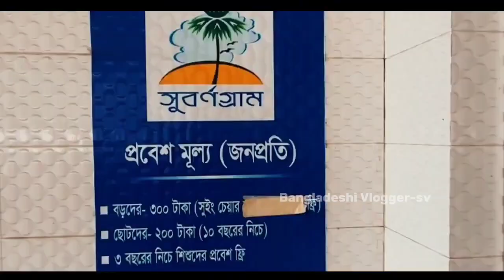Subornogram Resort | ৩০০ টাকায় ভ্রমণ | সুবর্ণগ্রাম রিসোর্ট এন্ড পার্ক ভূলতা, নারায়ণগঞ্জ ভ্রমন গাইড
সুবর্ণগ্রাম ভ্রমণের সবকিছু এক ভিডিওতে | সুবর্ণ গ্রাম রিসোর্ট | subornogram resort and park

Subornogram resort | সুবর্ণ গ্রাম রিসোর্ট |subarnagram amusement park | রূপগঞ্জ,নারায়ণগঞ্জ

subornogram resort | সুবর্ণাগ্রাম |subornogram resort & amusement park |রূপগঞ্জ,নারায়ণগঞ্জ

বিস্তারিত
সুবর্ণগ্রাম রিসোর্ট এবং পার্ক ঢাকার কাছে অবস্থিত বেশ সুন্দর একটি ঘুরার জায়গা। ঢাকা থেকে পূর্বাচলের ৩০০ ফিট দিয়ে মাত্র ১ ঘন্টার মধ্যে পৌঁছে যাওয়া যায় সুন্দর গোছানো এই রিসোর্টে। রিসোর্ট, লেক, সাফারি, বিভিন্ন মজার রাইড সহ বিশাল জায়গা নিয়ে করা এই রিসোর্ট ফ্রেন্ডস অথবা ফ্যামিলি নিয়ে ঘুরে আসার জন্য একদম পার্ফেক্ট একটি জায়গা। সারাদিন ঘুরে অনেক উপভোগ করতে পারবেন এবং রাত কাটানোর জন্য রিসোর্টে থাকতে পারেন।

Entry👎
Entry fee 300 taka from 10 am to 7pm
Each ride 50 or 100
Speedboat 100 each person
Horsecar ride 100 each person
Train beside lake 50

ঠিকানা: ভুলতা গাউছিয়া, রূপগঞ্জ,নারায়ণগঞ্জ

Tag👎
bangladesh tourist places
bangladesh city bus
best resort in bangladesh
village travel vlog
cox's bazar bangladesh
bangladesh road trip
aesthetic vlog bangladesh

Edit & colour: SK Shakil Khan
Camera: AUSEK 4K Pro Ultra
Drone: Dije mini 2